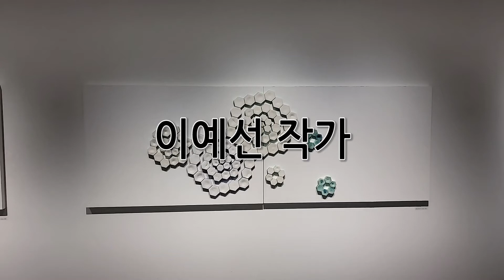★ 이예선 작가 ★ RELATION_New Technology Ceramic Art...| 쉽게 보는 갤러리, 대미술관의 갤러리스타 (ep.458)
RELATION_New Technology Ceramic Art...이예선 작가 개인전 레쓰 기릿!!!